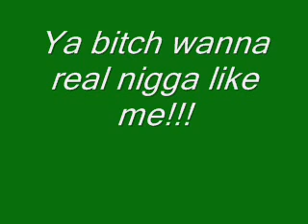Ya bitch wanna real nigga like me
lil wayne